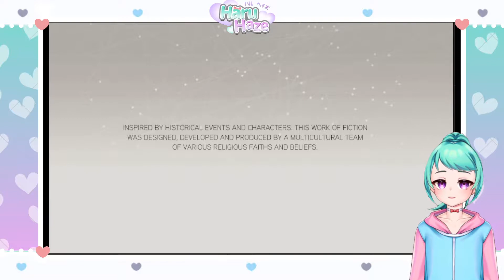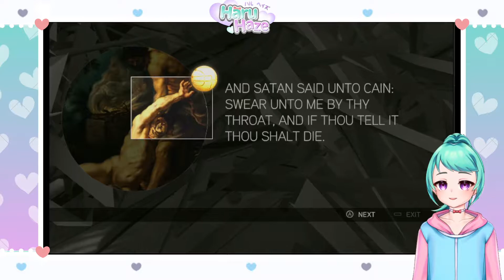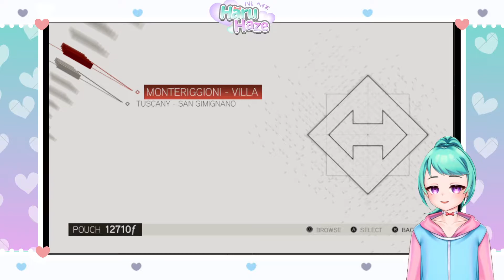[Assassin's Creed 2] La Vulpe is Definitely a Furry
I spend some time hunting for a glyph, we meet La Vulpe, and we learn more about the Templars' plot. Hopefully we can ruin their plans.

Like my content? Be sure to check out my carrd for all the places you can support me!